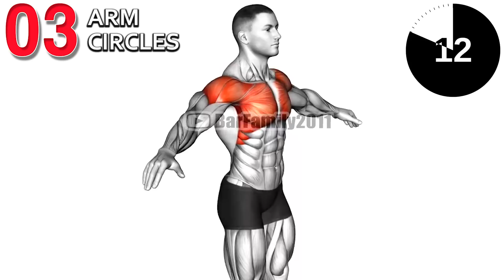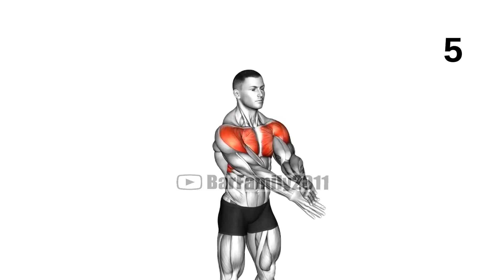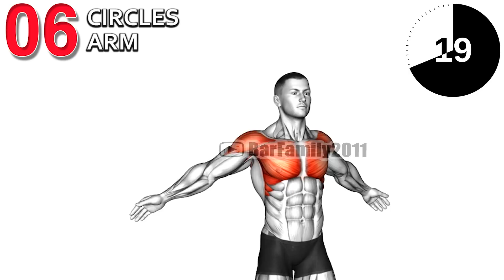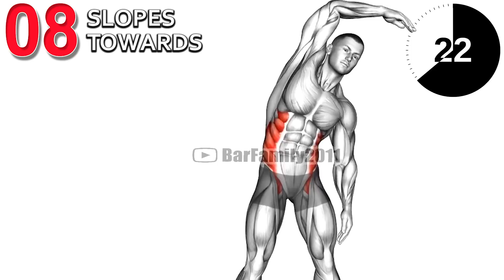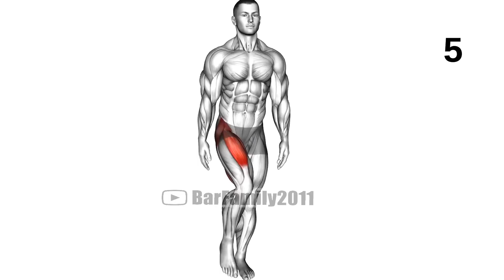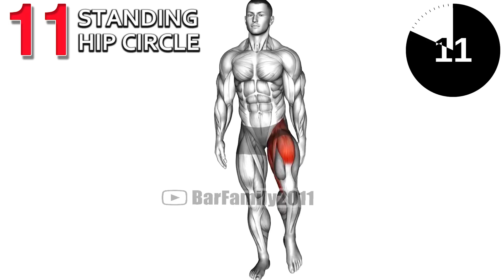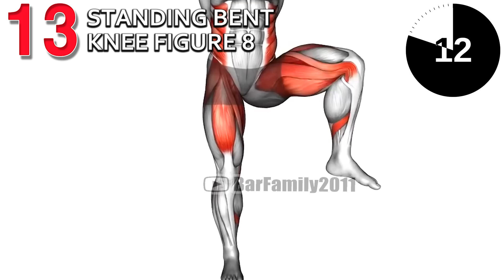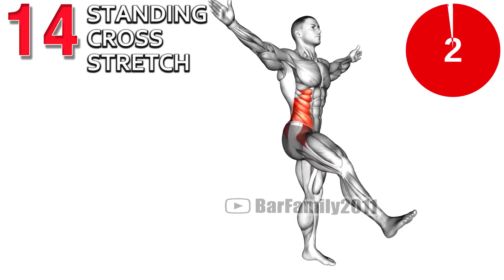Best Morning Warm Up Stretches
Warm the muscles and joints up with simple movements to stimulate blood flow first. Is it good to stretch as soon as you wake up. How do you stand stretches for waking up. What are some standing stretches. What is the best morning stretch for a stiff back. standing warm up exercises for seniors, standing pilates warm up exercises. list of warm-up exercises for seniors. warm up exercises for seniors before walking. dynamic warm up exercises for seniors. warm up exercises for seniors youtube. seated warm up exercises. seated warm up exercises for seniors.

0:00 Prayer Chest Squeeze
0:42 Standing fly
1:22 Arm Circles
2:02 Dynamic Back Stretch
2:42 Criss Cross Arms Lift
3:22 Circles Arm
4:02 Middle Back Stretch
4:43 Slopes Towards
5:23 Circles Knee Stretch
6:03 Calf Raise
6:44 Standing hip circle
7:23 Side Leg Raise
8:03 Standing Bent Knee Figure 8
8:44 Standing Cross Stretch
9:23 Standing Cross Stretch 2

How can I warm-up my body in the morning. What is the best warmup before pull day. How can I warm-up my legs in the morning. What are 5 warm-up exercises.